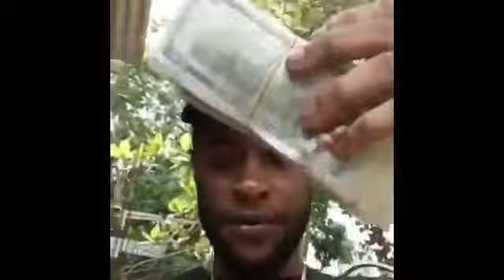g man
squash gman g city no pity.